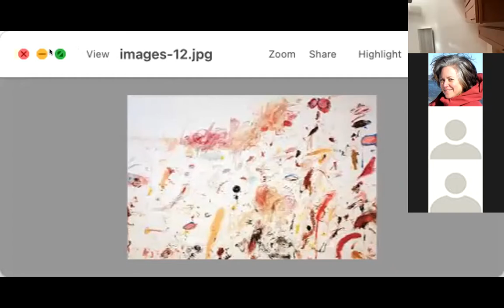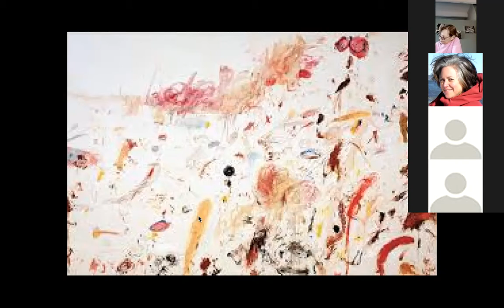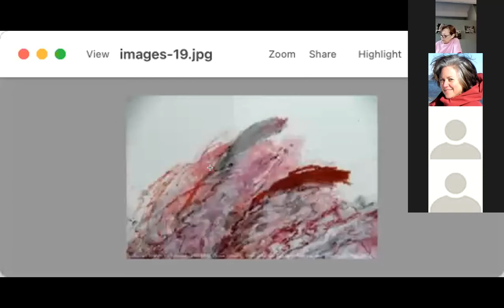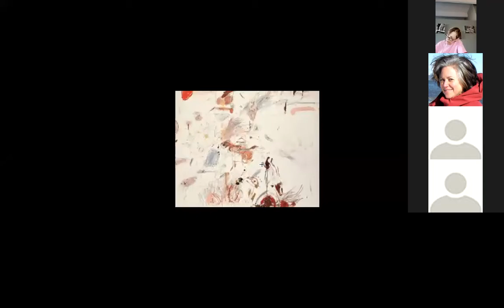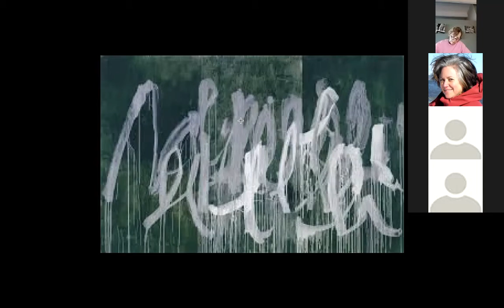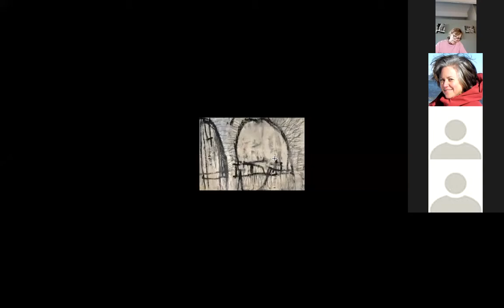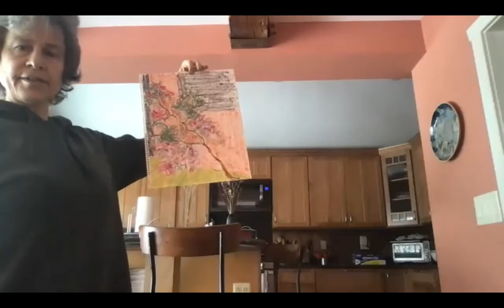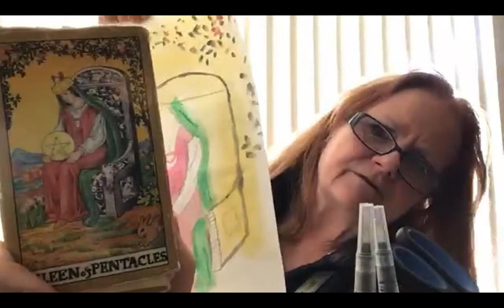Liz Ndoye: Brings Art & Poetry into your home in Celebration of National Poetry Month, w/ Cy Twombly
In this class we will draw inspiration from the paintings of Cy Twombly who loved to create images of ancient Greek myths. His painting Hero and Leander was inspired by a poem by the same name by Christopher Marlowe. For this class students will be invited to think of a mythological character or creature that they know and make a painting, drawing, or sculpture in honor of that myth.

For more information about library programs please visit hobokenlibrary.org